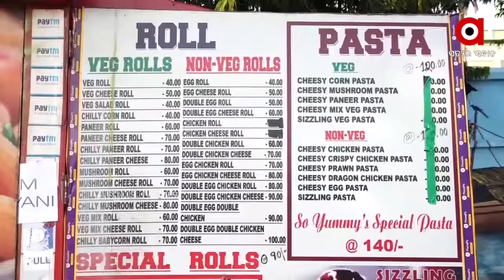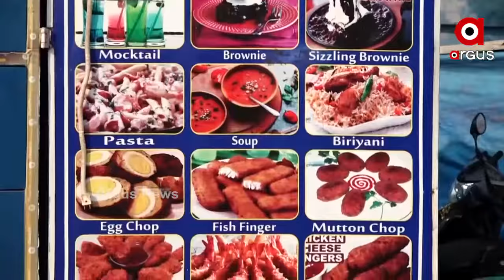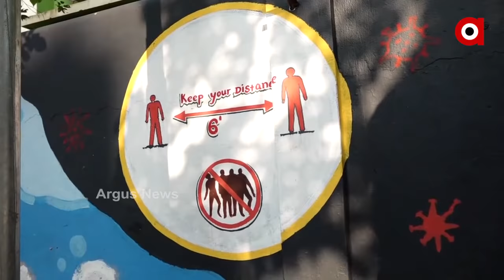ନୂଆ ରୂପରେ ଖାଓଗଲି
ଦୀର୍ଘ ଦିନରୁ ଅବହେଳିତ ହୋଇ ପଡ଼ିଥିବା ଖାଓଗଲି ପାଇଛି ନୂଆରୂପ । କାରଣ ରାଜଧାନୀର ପ୍ରାୟ ଯୁବପିଢ଼ି ଫାଷ୍ଟଫୁଡ଼ ବା ଷ୍ଟ୍ରିଟଫୁଡ଼ ଖାଇଥାନ୍ତି । ଏହାକୁ ନଜରରେ ରଖି 40 ଲକ୍ଷ୍ୟ ଟଙ୍କା ବ୍ୟୟରେ ରାମମନ୍ଦିର ନିକଟରେ ଥିବା ଖାଓଗଲିର ଉନ୍ନତିକରଣ କରିଛି ବିଏମସି.